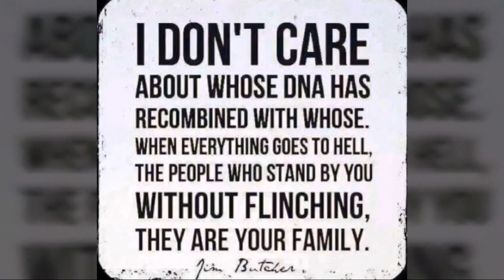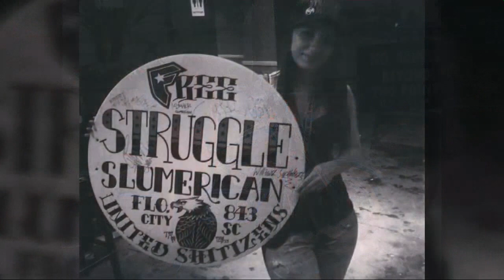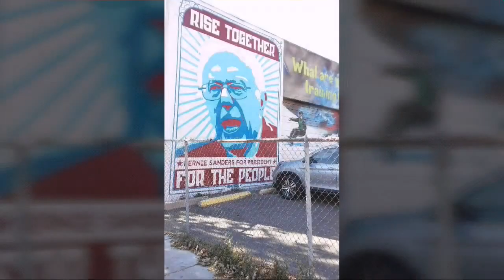SLUMERICAN FAMILY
One Huge Family
Much love to every one of you